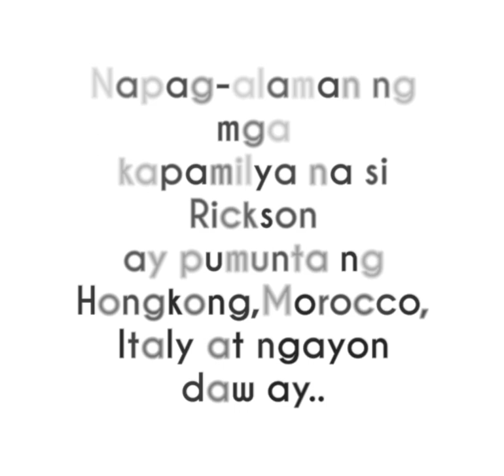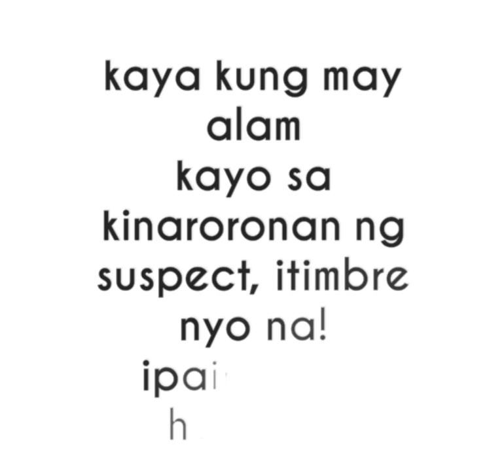Makakatulong ka na, Yayaman ka pa!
Pinaghahanap ng mga autoridad si RICKSON B. CLOSA dahil sa kanyang nagawang krimen. pinautang umano ng biktimang negosyante na si Orlando H. Martinez ang suspect na si Rickson B. Closa ng 800 thousand pesos pra gawing capital sa business na gasolinahan. ngunit sa halip na magbayad, on July 21, 2018 pasado alas 5:30 ng madaling araw habang ngbibisekleta sa may Palanas bridge, Lemery Batangas ang biktima, ay inaabangan, tinambangan at pinagbabaril ito ng suspect. and on July 22, 2018 ang suspect ay umalis ng bansa.!